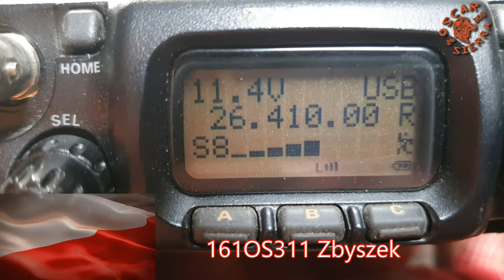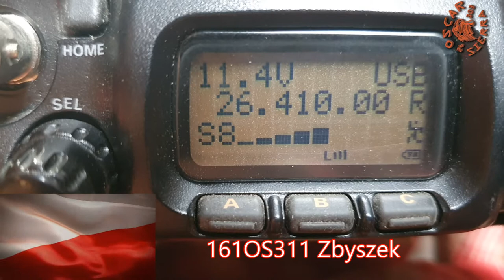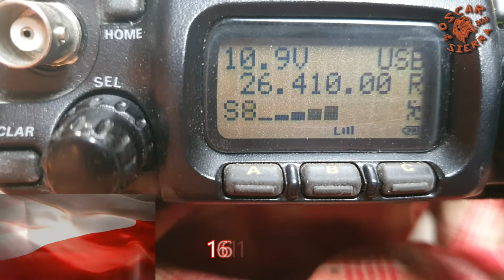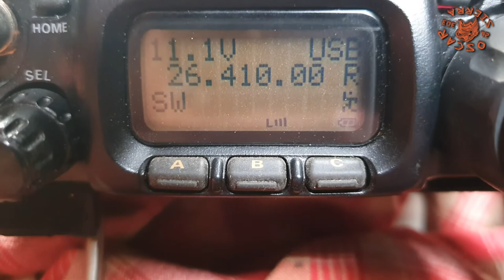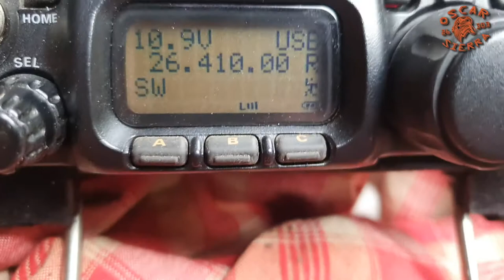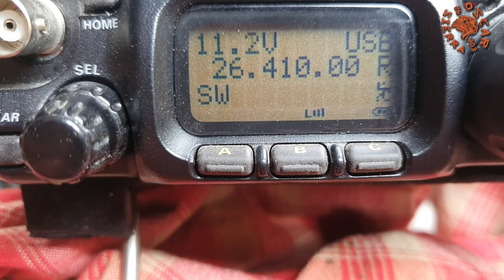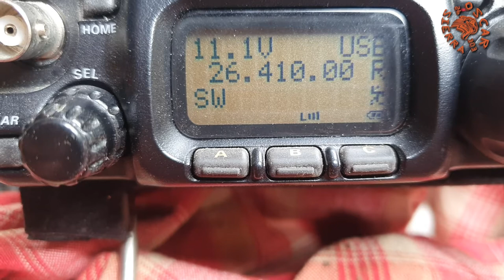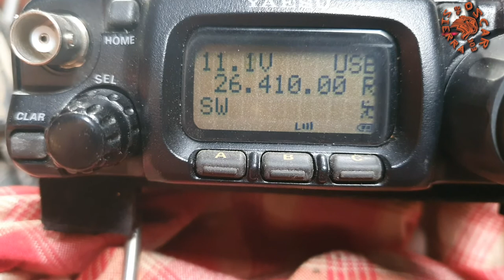QSO 161OS311 Zbyszek i 26OS303/QRP 07.05.21 FT-817